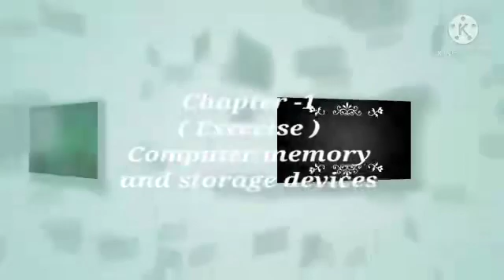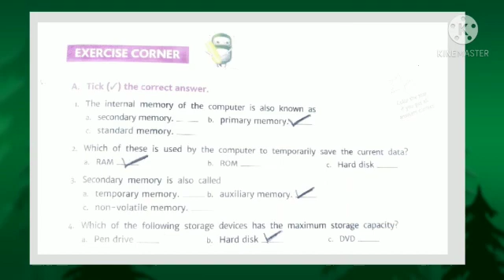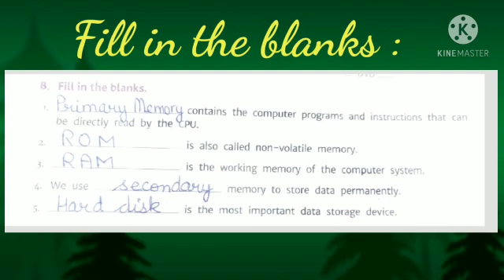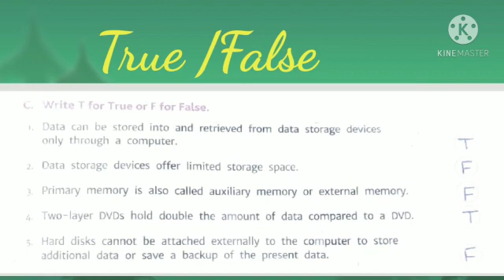Class IV | Computer | Chapter 1 | Exercises | Sir Jawahar Singh Public School